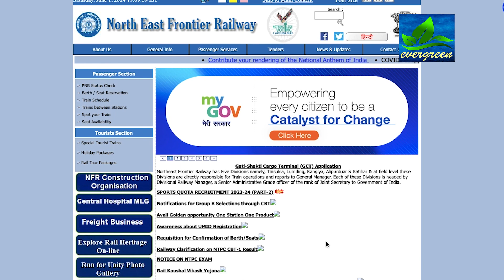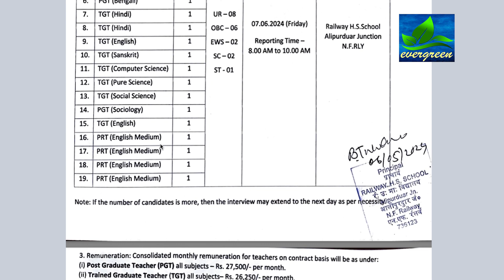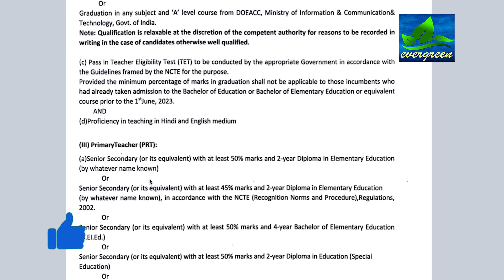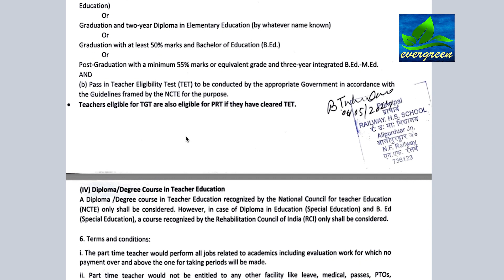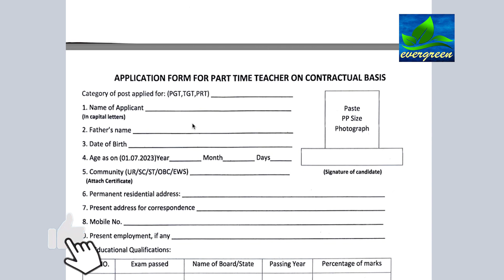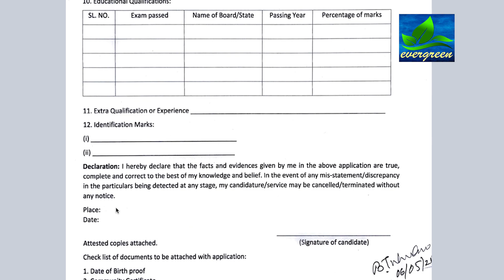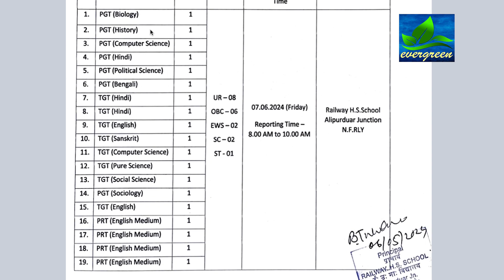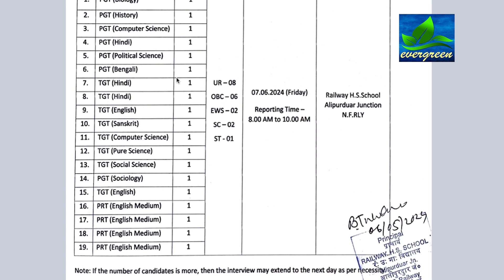RAILWAY HS SCHOOL Teacher job 2024। Alipurduar Jn Railway HS School ।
Alipurduar Jn Railway HS School Teacher job 2024
Railway HS School
Railway HS school job Alipurduar
Railway HS school Teacher job Alipurduar 2024

উত্তর-পূর্ব সীমান্ত রেলওয়ের তরফ থেকে Railway HS School এ শিক্ষক – শিক্ষিকা নিয়োগের বিজ্ঞপ্তি প্রকাশিত হলো। নিয়োগ করা হচ্ছে বাংলা, ইংরেজি, ইতিহাস, সংস্কৃত সহ বিভিন্ন বিষয়ে যোগ্য প্রার্থীদের। কোনোরকম লিখিত পরীক্ষা ছাড়াই, নিয়োগ করা হচ্ছে ইন্টারভিউ এর মাধ্যমে উত্তর-পূর্ব সীমান্ত রেলওয়ের তরফ থেকে এই সমস্ত পদে। Railway HS School এ যোগ্য প্রার্থীদের নিয়োগ করা হচ্ছে চুক্তিভিত্তিক ভাবে।